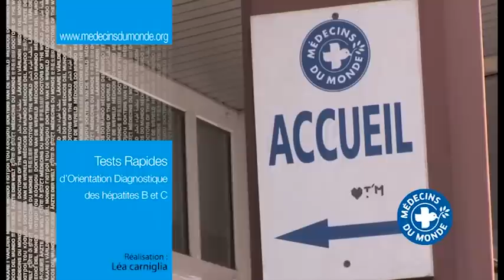22 mai : Journée sauvage de lutte contre les hépatites virales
Alors que la journée nationale de lutte contre les hépatites, qui se tient habituellement en mai, n'a pas été annoncée par le gouvernement pour des raisons d'agenda électoral, Médecins du Monde et SOS hépatites lancent une journée sauvage de lutte contre les hépatites B et C le 22 mai.